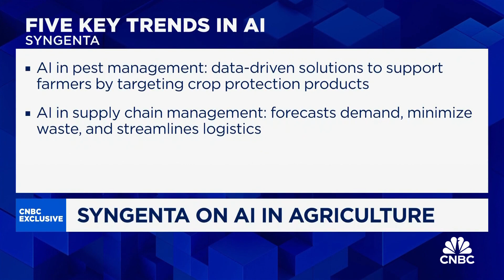Syngenta CEO on the role AI can play in making agriculture 'resilient'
Jeff Rowe, CEO of Syngenta, talks about how tech and artificial intelligence specifically can help the agricultural industry, especially by improving crop protection and safety.